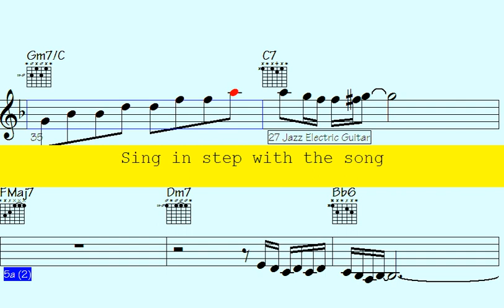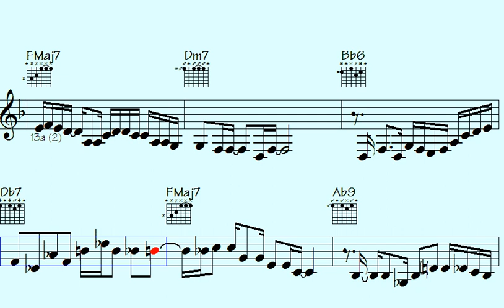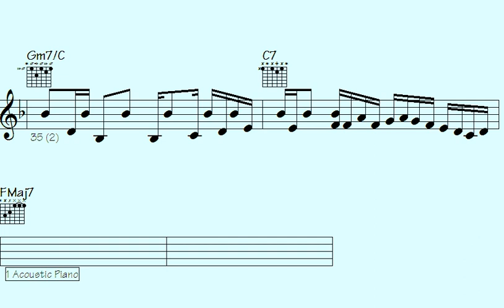🌿🍀🔶Harp-Infused Melodies: Unveiling the Soulful Solos of 'Buried in Tulsa'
Buried in Tulsa | Add your email to the list to receive updates on the latest video releases

"Dive into the soul-stirring world of 'Buried in Tulsa' as they unveil a collection of harp-infused melodies that captivate hearts. Immerse yourself in the intricate web of their soulful solos, weaving emotions into every note. Join us on a journey through music that transcends boundaries and speaks to the depths of the soul."

l2k 27-321